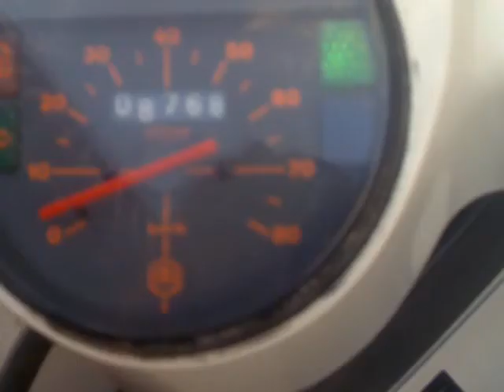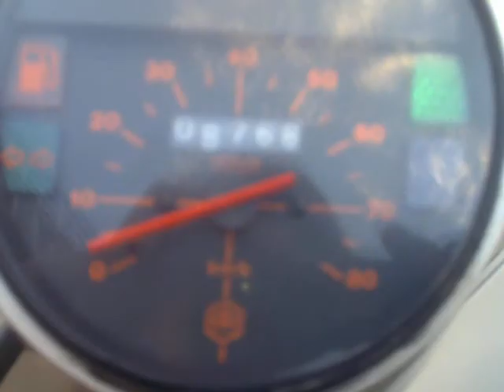Vespa PK75 XL Rush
My new vespa, with new engine! 80cc DR